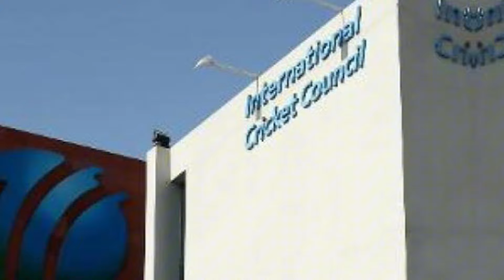BREAKING India Refused for Pak CT 2025 | Pak new coach | Imad Wasim & M Amir back